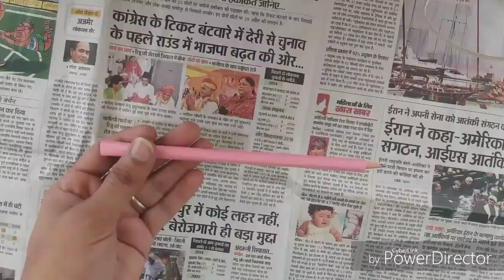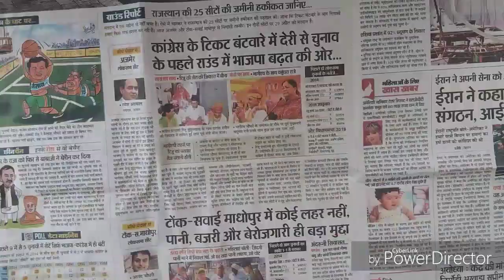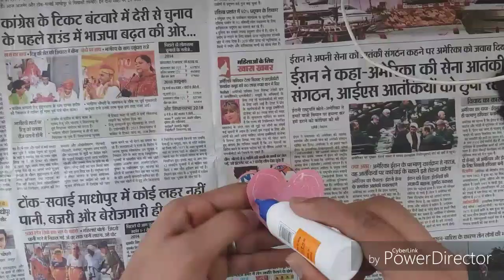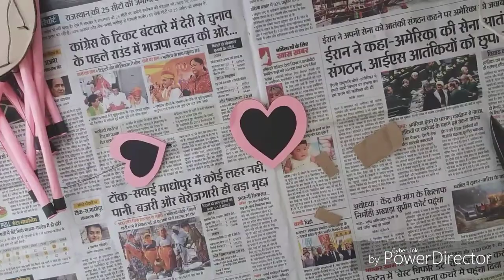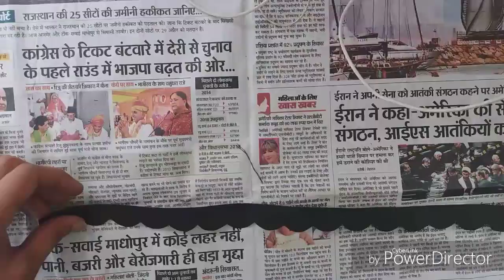paper craft! DIY: Wind Chime!!! How to Make Beautiful Wind Chime for Room Decoration!!!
paper craft!
Paper wind chimes - How to make wind chime out of paper - Handmade paper wind chime

spring craft projects, DIY crafts, recycled crafts, kids crafts, DIY home decor ideas, and wreath making ideas